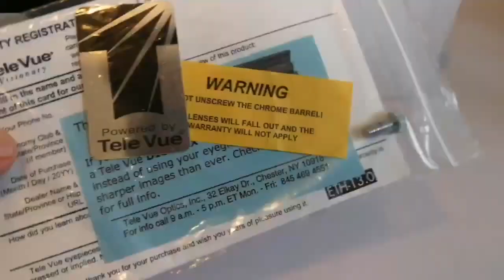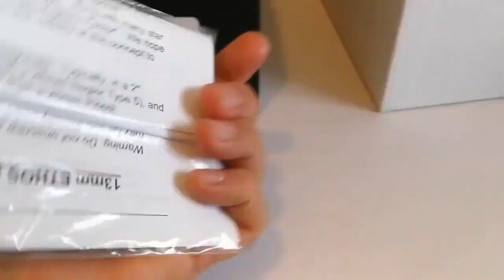Amazing Televue Ethos 13mm 100 Degrees Eyepiece/ Unboxing, Review, Daylight Use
The Tele Vue philosophy (Ethos, if you will) has always been about inspiring "spacewalk" vistas. Now we bring you the world's first fully-corrected 100° astronomical eyepiece.
Tele Vue is known for its in-house eyepiece and telescope designs by Al Nagler; our latest eyepieces brings new meaning to the term "in-house." The concept for this eyepiece series was proposed by Tele Vue President David Nagler, with performance parameters giving it the fundamental characteristics (the ethos) of a Tele Vue eyepiece: high contrast, comfortable eye relief and full field sharpness. Control of astigmatism, field curvature, lateral color, angular magnification distortion correction, and low pupil sensitivity for daytime use were specified criteria.

Following Tele Vue's philosophy of pushing the state of the art, long-time Tele Vue employee and optical design protégé Paul Dellechiaie took up the challenge and designed the basic eyepiece form. Under Al's guidance, Paul tweaked his design to fulfill the original goals.

While sharpness is inherent to the optical design, contrast is maximized through the intelligent use of flat finished baffles and ultra low reflectance, high efficiency coatings tuned to the composition of each element.

Introduced at the 2007 Northeast Astronomy Forum, Tele Vue once again broadened the amateur astronomer's perspective on the universe with: 100° of pure Tele Vue quality. The field area of this new eyepiece is more than 50% larger than an 82° field. The Tele Vue Ethos is essentially multiple eyepieces, delivering the true field size of a longer focal length, narrower apparent field eyepiece with the benefits of higher power and darker sky background.

We invited NEAF attendees to take a look and see the universe the way we think it was meant to be experienced, with a field of view incredibly wide and sharp! We were very pleased indeed by the response and validation of our design goals.

Wide, sharp 100º / 110º apparent field of view
Proprietary tuned full multi-coatings & high index glass
Blackened lens edges & Anti-reflective threads
Fold-down, rubber eyeguards & grip rings
Threaded for either 1.25" or 2" filters depending on model
Safety undercut in nosepiece barrel for extra locking security
100% full field visual inspection on Tele Vue's own flat-field test instrument guarantees the performance of every Tele Vue eyepiece
Supplied with eyeguard and nosepiece cover.
Televue says: We have not specifically endorsed the 13mm Ethos for Bino-Vue use because of the large diameter barrel. Even so, we were advised by Mike Harvey at the Winter Star Party (February 2008) that only 1-person in 25 had interpupilary limits with the bino'd Ethos (63.5-mm for the initial production 13mm).

However, since many of our customers have been thrilled with the experience, we have maximized the potential use by narrowing the barrel from 63.5-mm to 62-mm diameter for eyepieces delivered beginning mid-March 2008. While the difference is only 1.5-mm, (or 0.75-mm for pairing a first production unit with current production) we decided to make this small change public, in case you want to give it a try.